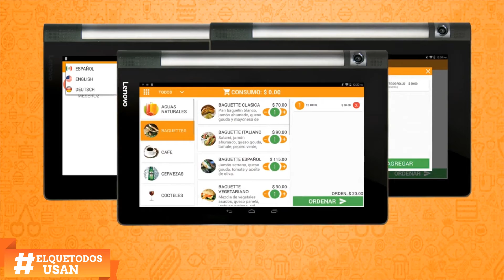Conoce Soft Restaurant® La solución para la operación de tu negocio gastronómico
Soft Restaurant® es la solución ideal para la administración y operación de tu restaurante.